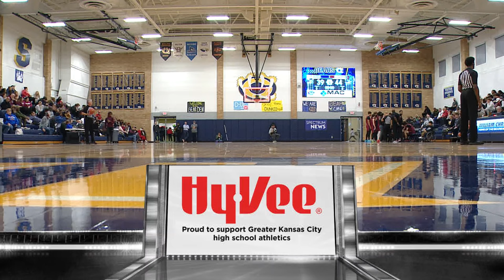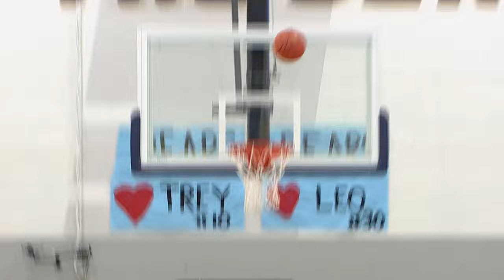Lees Summit North vs William Chrisman 12 01 2023